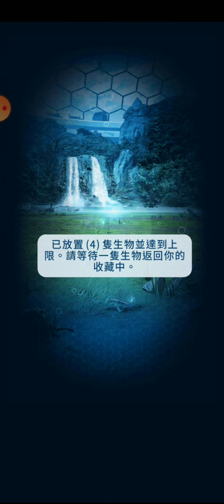【Jurrassic World Alive】Episode 2 ----- 差點輸給一群皮毛犀